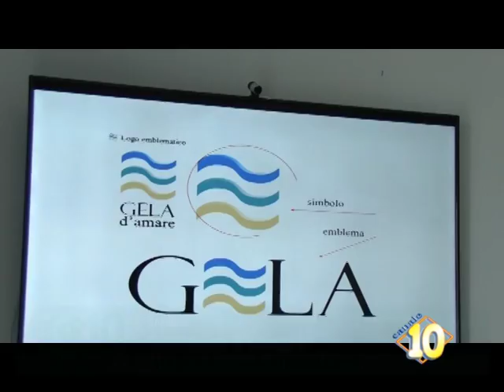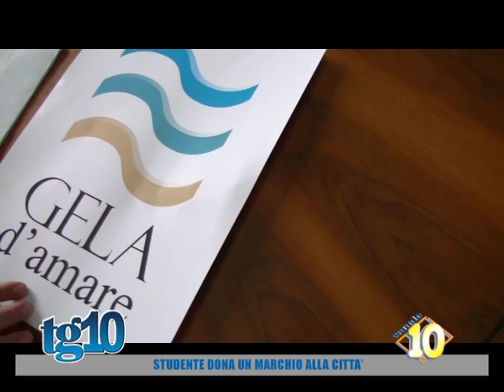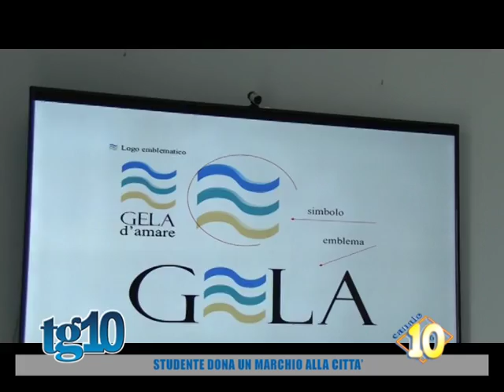Studente dona un marchio alla città